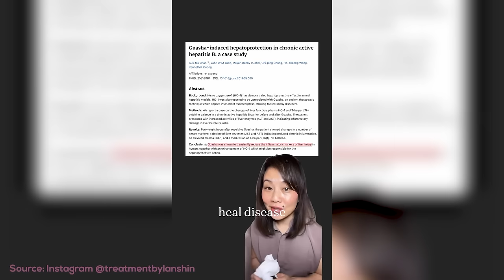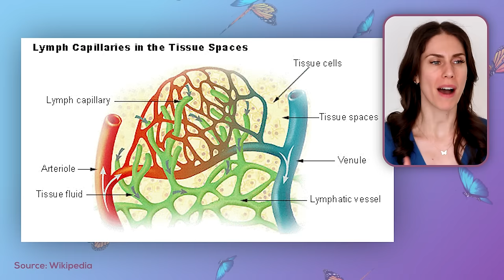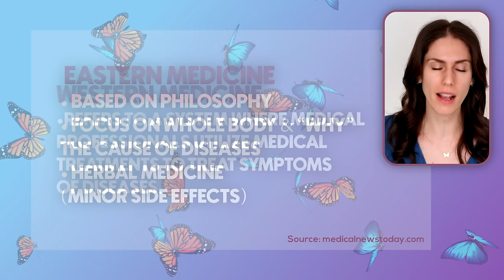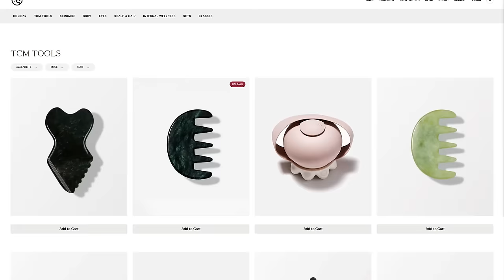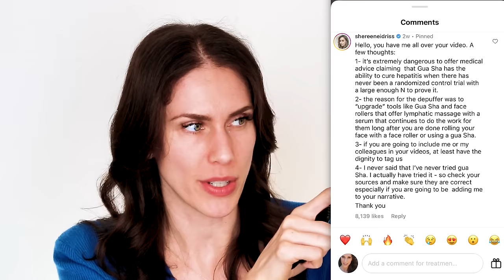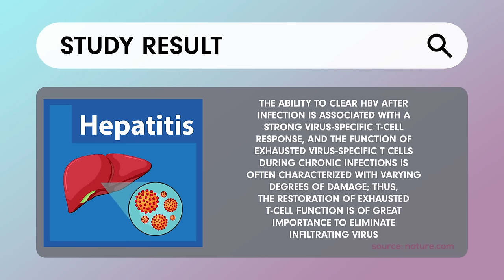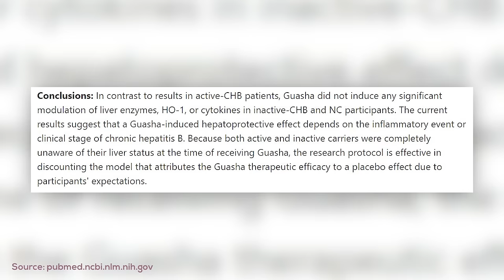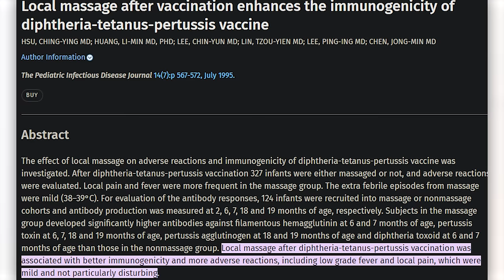Dermatologists Don't Respect Gua Shua - The Issue With Fake Gua Shua & Medical Misinformation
0:00 MDs Don't Respect Gua Shua
1:42 Fake Gua Shua... who  am I to speak about it?
2:10 How I 'know' these Doctors, Derms and Licensed Acupuncturists
3:28 My relationship with Gua Shua, Pillow Talk Derm Skincare, Sleep&Glow Pillows...
5:25 My history with FAKE Gua Shua
6:29 What is my relationship with facial puffiness and lymphatic drainage?
7:30 Let's break down this viral video
7:54 Fake Gua Shua has taken over the internet
8:20 What is true lymphatic drainage?
10:38 What is REAL Gua Shua?
11:58 What can Gua Shua do?
12:08 What Does Gua Shua mean?
13:40 The true history of Gua Shua
14:40 Western vs Eastern medicine
16:05 The Gua Sha Treatment Movie - directed by Zheng Xiaolong, 2001
16:55 Medicine in ancient history
17:38 Western MD Doctors and Derms Vs Traditional Chinese Medical Practitioners
24:19 Financial incentive or bias?
25:59 The comments section
29:32 Are any of these medical claims?
31:28 What makes a good source or study?
32:43 Does Gua Shua cure Hepatitis B?
33:11 What is Hepatitis B?
37:40 The Study of Gua Shua inducing hepatoprotection in chronic active Hepatitis B
40:27 The 2nd study...
43:55 The Placebo effect
45:00 Who cares if Gua Shua works for Hepatitis B?
48:20 So does Gua Shua work?
49:05 How medical studies are funded
52:16 Gua Shua helping with inflammation after vaccines in mice
55:53 Nuance in Gua Shua and medical care
58:21 How medical misinformation does spread
59:34 What I'll be doing from here on out...

Case Study on Gua Shua helping Hepatitis B Chan, Suk-tak et al. “Guasha-induced hepatoprotection in chronic active hepatitis B: a case study.” Clinica chimica acta; international journal of clinical chemistry vol. 412,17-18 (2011): 1686-8. doi:10.1016/j.cca.2011.05.009

Medical Study that challenged it Chan, Suk-tak et al. “Does guasha offer hepatoprotective effect to chronic inactive hepatitis B carriers? A built-in design to control subject expectation.” Journal of alternative and complementary medicine (New York, N.Y.) vol. 19,9 (2013): 772-6. doi:10.1089/acm.2012.0186

Medical Study on inflammation and gua shua after vaccination Chen, Tingting et al. “Gua Sha, a press-stroke treatment of the skin, boosts the immune response to intradermal vaccination.” PeerJ vol. 4 e2451. 14 Sep. 2016, doi:10.7717/peerj.2451

Oh and the heated mug that kept my coffee warm this ENTIRE hour haha